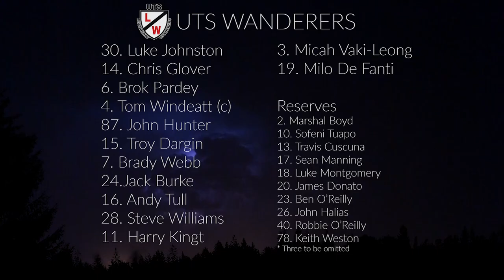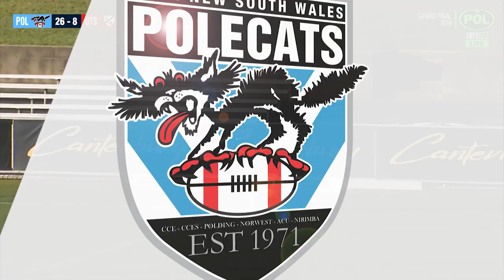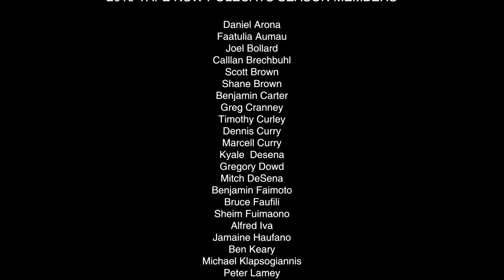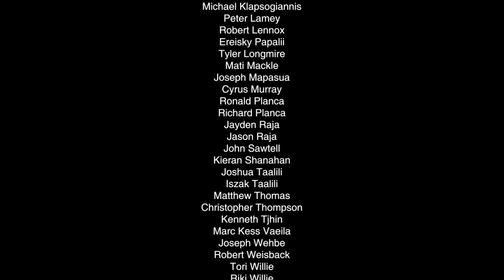2019 1st Grade Grand Final Polecats v Wanderers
Watch on-demand, every second of the 2019 NSW Tertiary Rugby League competition, 1st Grade Grand Final as the TAFE NSW Polecats take on the UTS Wanderers for the 2019 Premiership.